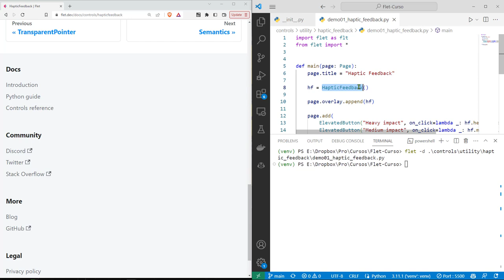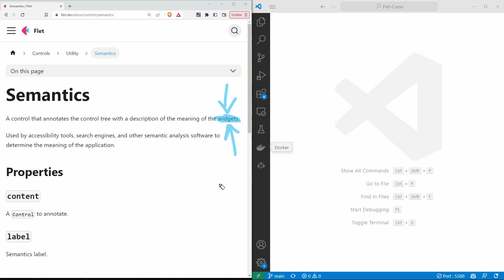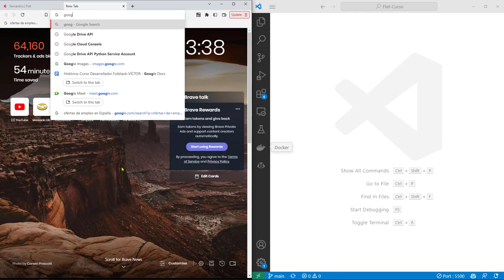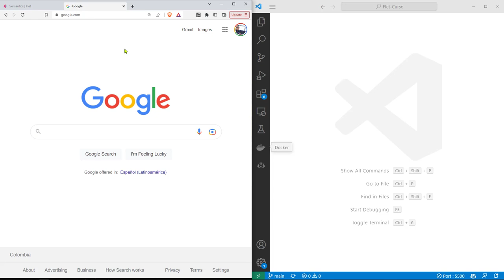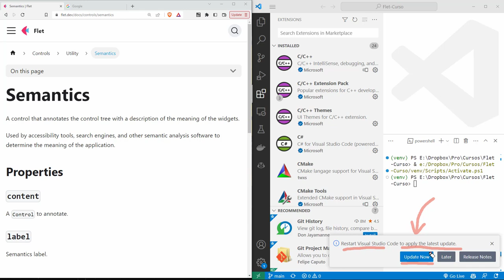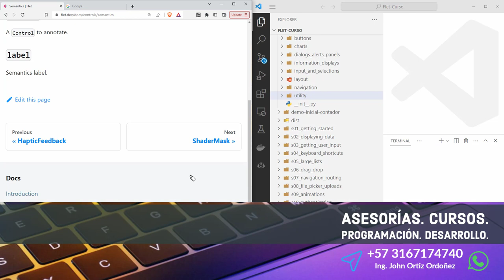Flet Curso: 195 El Control Semantics para Asignar Semántica a los Widgets de una GUI